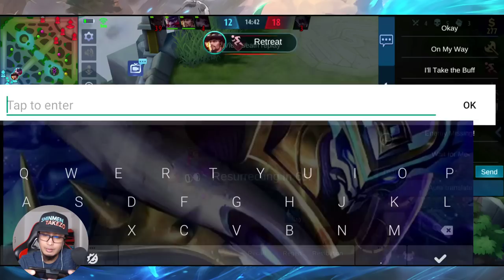HAD INTERNET PROBLEMS BUT IM BACK. THANK YOU INTERNET :)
0. Please chat in the language that everyone understands = English. So everyone understands what you're saying.
1. Be nice. no need to argue with others in the stream.
3. Avoid racist talks, religion, and even politics. No one wins.
4. Don't spam
5. No advertising or posting links
6. Please respect everyone and listen to the moderators including the streamer

I cant add people in game due to follow limits. I can play with you during Custom Game Streams.

Devices:
Ipad 9.7
Asus ROG Phone
Bluestacks 4 Android emulator on PC